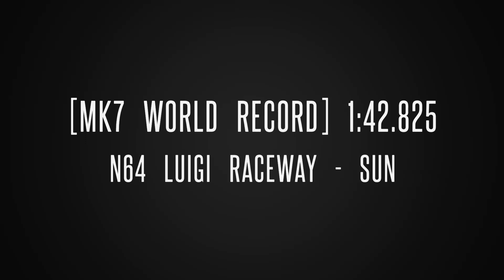[MK7 Former World Record] 1:42.825 N64 Luigi Raceway - Sun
[9th June 2019 - 3:37 a.m (France) ]

I've improved my time one more time ! I'm really happy for this. My lap 3 is always bad, it's because of stress. This is the only problem in my runs.

Lap 1 and 2 are very solid, and I did a good tunnel lap 2.

About lap 3, I missed the R jump just before 1st shroomspot, it was bad so my shroomcut was bad too. Next, I missed the trick at start, so I lost a lot of time... But tunnel was very good, that allowed me to improve my record.

I'm very excited about the future improvement. I hope it will be a .7 !

[BS: 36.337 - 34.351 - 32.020 = 1:42.708]

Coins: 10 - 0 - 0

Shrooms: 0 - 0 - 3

Combo: Metal Mario + BDasher + Red Monster + Flower Glider

The next video will be a .7 record on this track !!

See you !